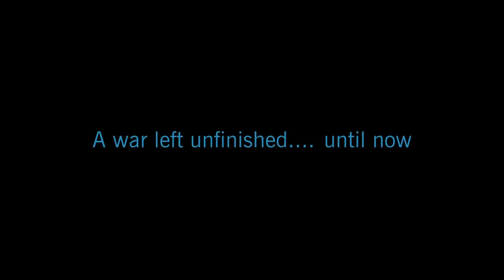Star Wars The Clone Wars Official Comic Con Trailer SDCC 2018